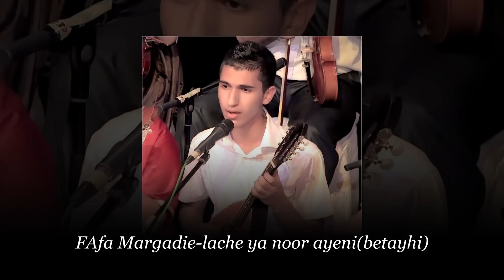FAFA EL BEJAOUI-Lach ya noor aini (betayhi)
hommage a cheikh sadek el bejaoui
Type:Andaloussi